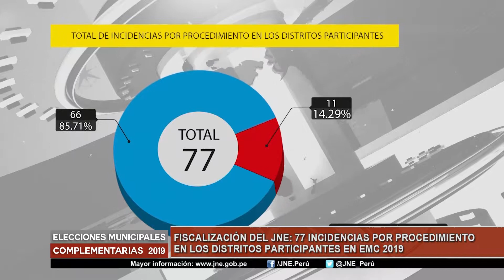FISCALIZACIÓN DEL JNE 77 INCIDENCIAS POR PROCEDIMIENTOS EN LOS DISTRITOS PARTICIPANTES EN EMC 2019